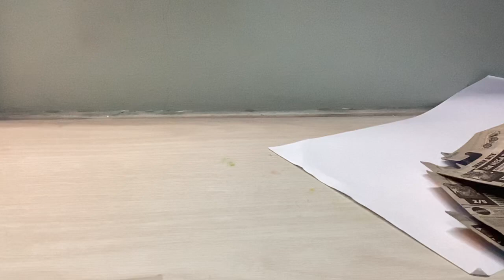Hot wheels car “shark bite” slo-mo moving!